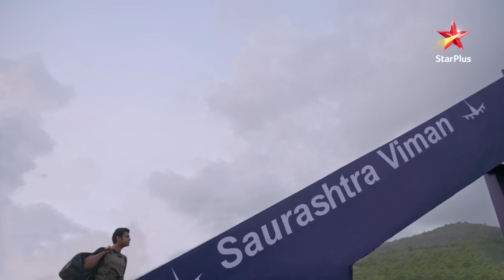Ghum Hai Kisikey Pyaar Meiin | Kya Kabhi Ho Paayega Inn Mushkilon Ka Antt?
Bigadte halaat ghol rahe hain rishton mein kadwaahat. Kya kabhi ho paayega inn mushkilon ka antt?

Dekhiye GhumHaiKisikeyPyaarMeiin, Somvaar se Ravivaar, raat 8 baje, StarPlus aur kabhi bhi Disney+ Hotstar par.